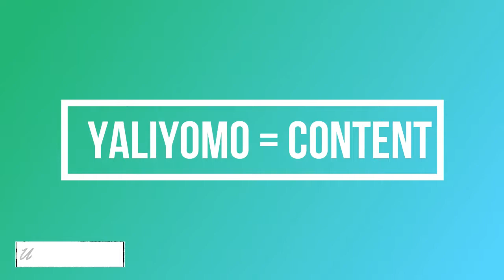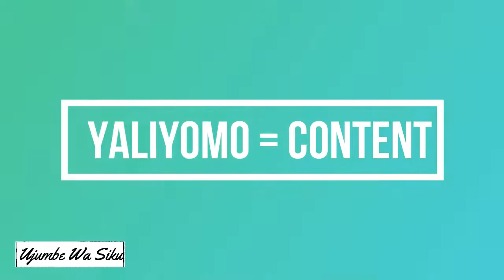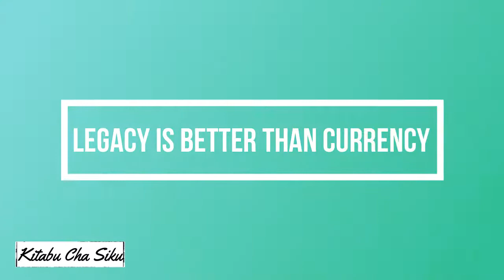(ANIMATION) IVUNJE GARY VEE UJUMBE WA SIKU KITABU CHA SIKU VITABU KWA KISWAHILI SEHEMU YA 1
UJUMBE WA SIKU || KITABU CHA SIKU || MUHTASARI WA VITABU KWA KISWAHILI ||

SEHEMU YA 3 | | ROBERT KIYOSAKI || KWANINI WANAFUNZI WENYE UFAULU WA DARAJA ''A'' HUFANYIA KAZI WANAFUNZI WENYE UFAULU WA DARAJA ''C''

SEHEMU YA 6 | UJUMBE WA SIKU | KITABU CHA SIKU | MUHTASARI WA VITABU KWA KISWAHILI | JINSI YA KUPATA-

SEHEMU YA 7 UJUMBE WA SIKU KITABU CHA SIKU MUHTASARI WA VITABU KWA KISWAHILI MLINGANYO WA FURAHA-

SEHEMU YA 8 UJUMBE WA SIKU KITABU CHA SIKU MUHTASARI WA VITABU KWA KISWAHILI SANAA YA KUTONGOZA-

SEHEMU YA 9 UJUMBE WA SIKU KITABU CHA SIKU MUHTASARI WA VITABU KWA KISWAHILI TUONANE KILELENI-

SEHEMU YA 12 | UJUMBE WA SIKU | KITABU CHA SIKU | SUCCESS PATH NETWORK VITABU KWA KISWAHILI | SIRI-

SEHEMU YA 13 |UJUMBE WA SIKU | KITABU CHA SIKU | VITABU KWA KISWAHILI | NGUVU YA FIKRA USIYO IFAHAMU-